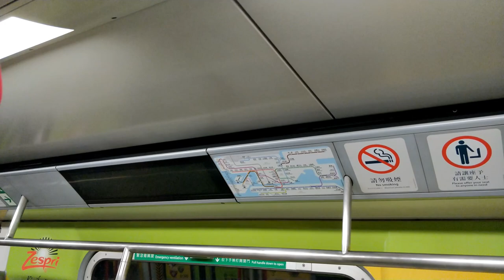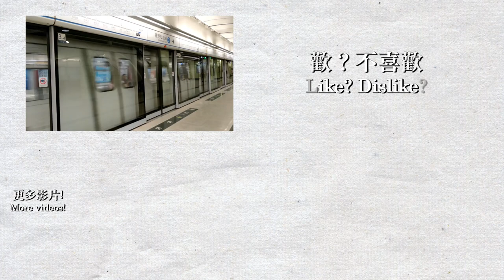【🚉車站短攝】香港大學站 HKU - 港鐵港島綫 (M-Train)